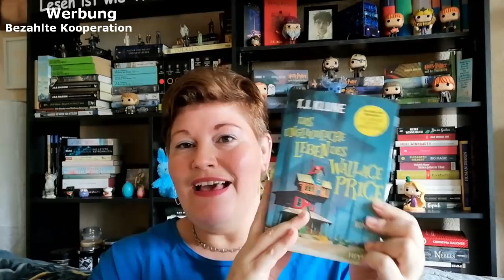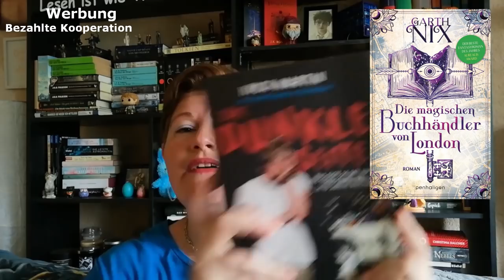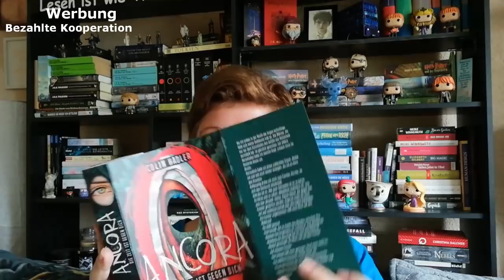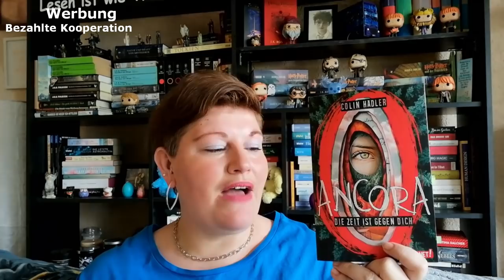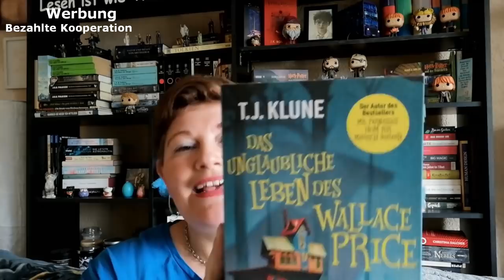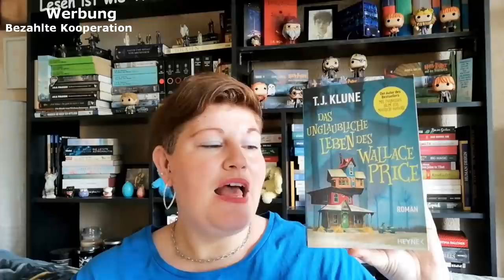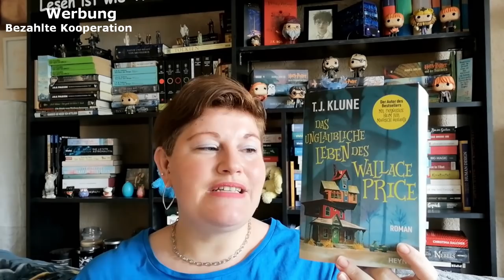XXL Bücherwoche mit dem neuen Klune #15+16 | LadyoftheBooks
-- Öffne mich --
Ich habe in den letzten 2 Wochen doch so einiges gelesen und auch, dank der Osterzeit und meiner Urlaubswoche, ein wenig Serie gesuchtet.
Liest du gerne Ebooks?

00:00 Intro + Kurzvorstellung der Bücher

04:36 Produktvorstellung „Relax Holder“ (Bezahlte Kooperation)

07:40 „Ancora”* von Colin Hadler

14:30 „Nachts“ von Stephen King

20:30 „Das unglaubliche Leben des Wallace Price“ von T.J. Klune

34:01 „Die theoretische Unwahrscheinlichkeit von Liebe” von Ali Hazelwood

41:35 „Die magischen Büchhändler von London” von Garth Nix

46:11 „Die dunkle Seite”* von Nick Martin

51:10 „Stranger Weather“ von Joe Hill

59:45 Sonstiges Geplauder über Filme, Serien, usw